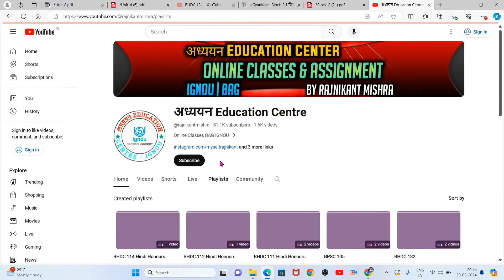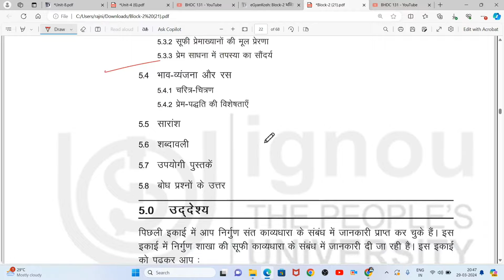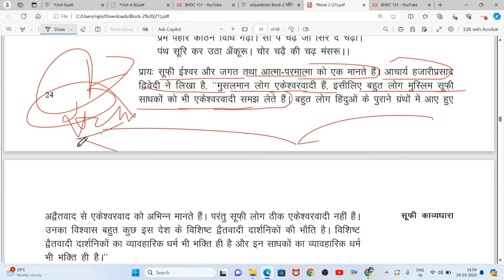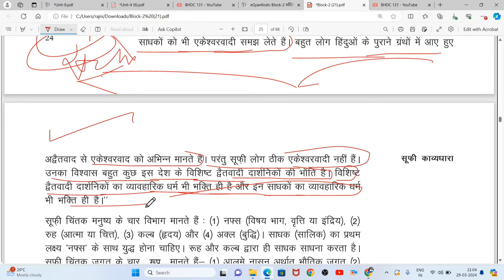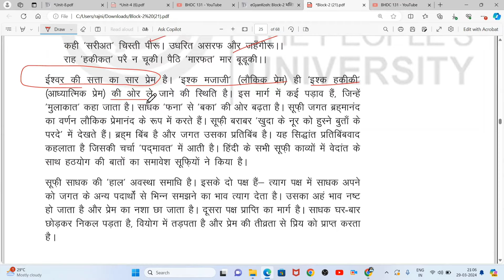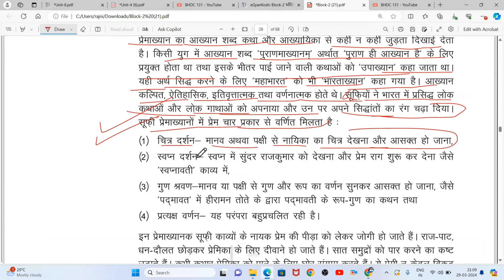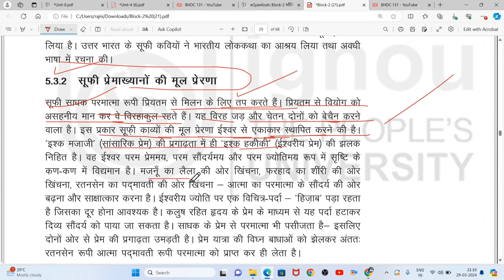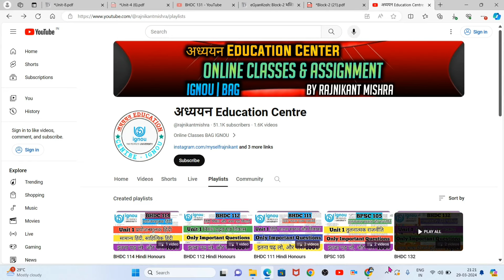BHDC 131 Unit 5 सूफी काव्यधारा BHDC131 ईकाई 5 Sufi kavyadhara BHDC 131 हिंदी साहित्य का इतिहास IGNOU